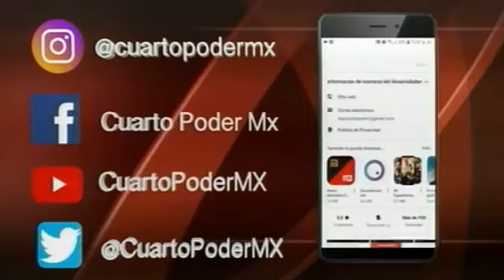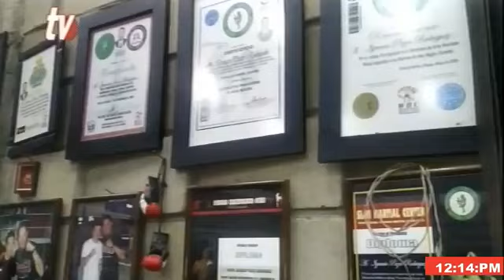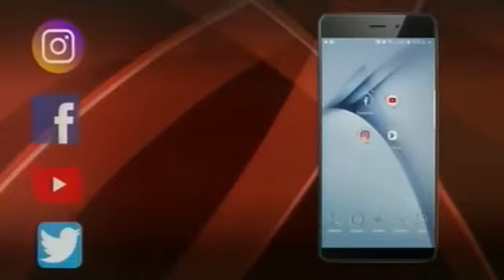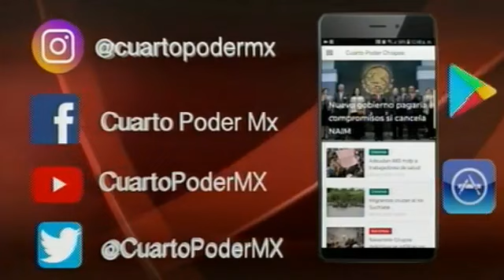Emisión Deportiva 02 12 2019